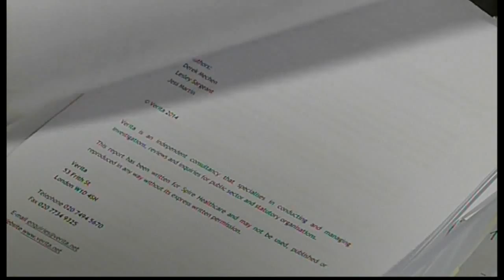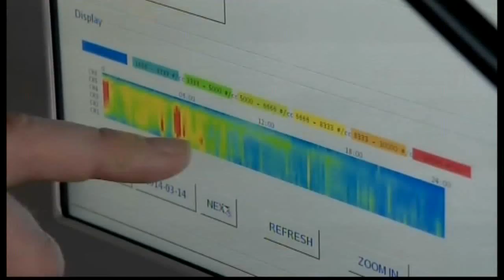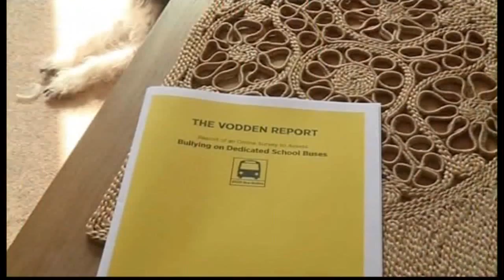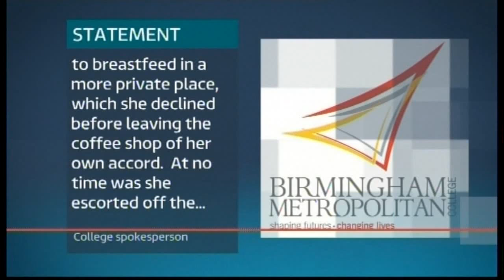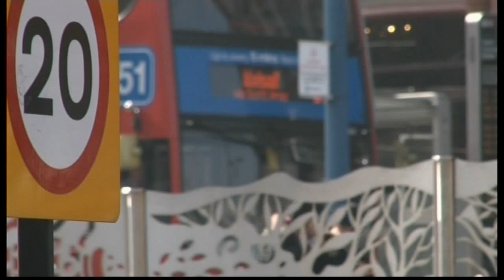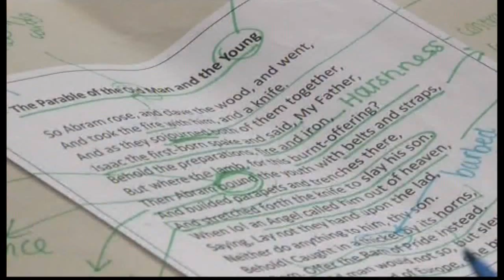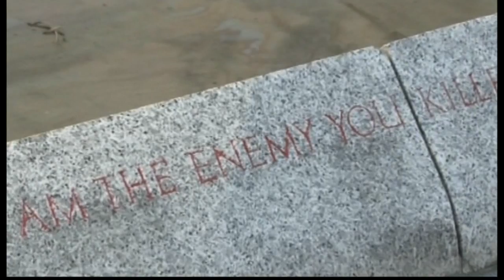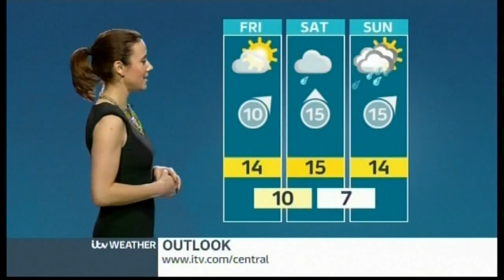ITV News Central - (Evening Bulletin) - 2nd April 2014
Newscasters:
Bob Warman

18:00pm - 18:30pm